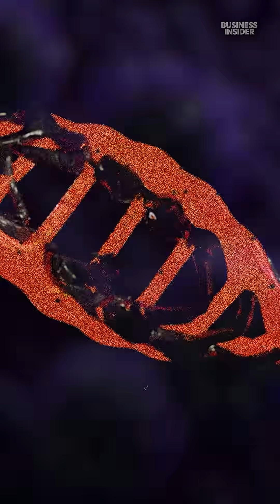Here's why radiation makes space travel so dangerous.